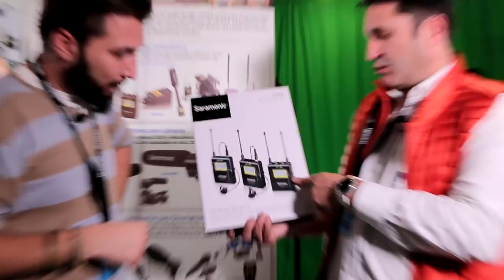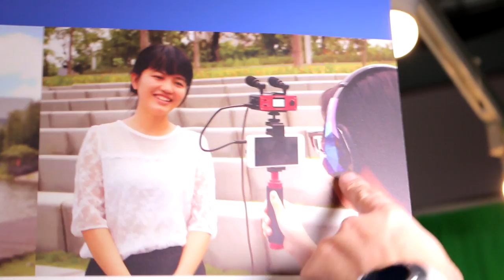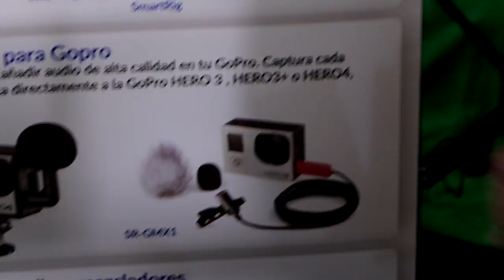Micrófonos inalámbricos de Saramonic | Salón del cine Barcelona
SÍGUENOS